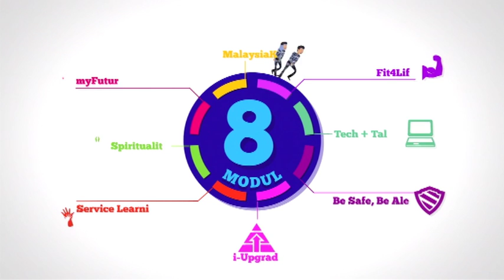Video Transformasi PLKN 2.0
Transformasi PLKN melahirkan generasi yang menjalinkan keperluan kemahiran dan kenegaraan.